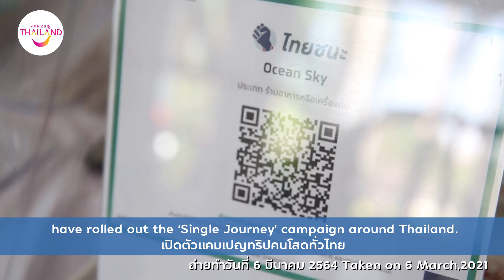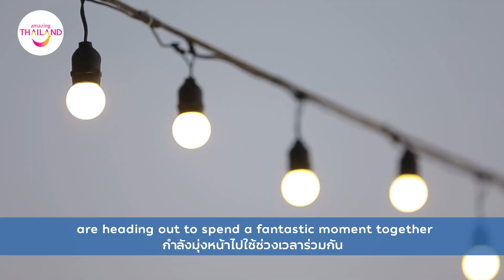Thailand Trusted Report EP.11: The Single Journey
Travelling alone? Come and meet a new friend in the ‘Single Journey’.
The third trip took the singletons to the ‘Secret Rooftop’ in Pattaya with the aim to encourage attendees to get to know new people and boost domestic tourism.
**Note: This VDO was taken in March 2021, when the gathering of people and the event was allowed prior to the current situation of the COVID-19 pandemic. The event was also held in compliance with the safety and hygiene measures.